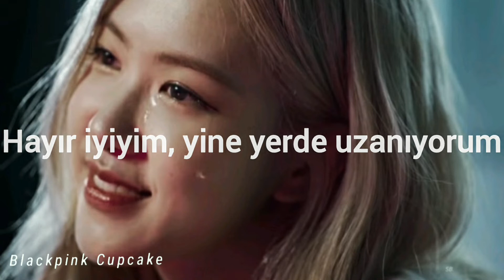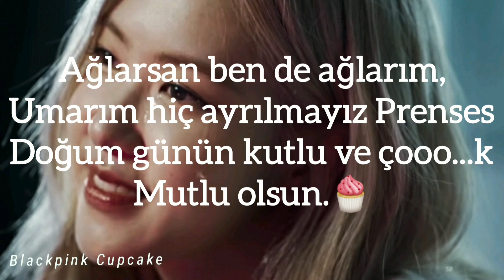PRINCESS DON'T CRY (TÜRKÇE ÇEVİRİ)||BLACKPINK CUPCAKE 《for you my chick》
Evet biliyorum, senin doğduğun gün bugün değil 2 gün önce... Ama ben bunu haftalar önce yaptım, bu fikir ise aylar önceden o kadar düşünüyorum ki seni prenses... Sana doğum gününde doğum günün kutlu olsun bile diyemedim, çok mahcup oldum... İnternet yüzünden senin doğum gününü kutlayamadım. Lütfen bunu bir bahane olarak görme.. Her seninle görüşemediğim günler o kadar ağladım ki... Hem de durduk yere. Ama her akan gözyaşı sana öpücük olarak geri dönsün istedim... 2 gün boyunca çok üzüldüm fakat bu 2 gün seni göremediğim veya seninle konuşamadığım günlerden farksızdı... Lütfen beni affet Civcivim...